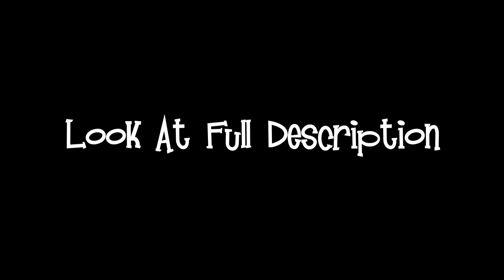(New Effect) Omnimax Major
How To Make Omnimax Major:

Video: G-Major 634 + O-Major + Hue 0.600
+ G-Major 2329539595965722 + G-Major 637 + Lost Effect

Pitches:
-23
-21
-19
-15
-11
-9
-3
+4
+12
+18
+28
+38
+48
+54
+64
+74
+84
+90
+98